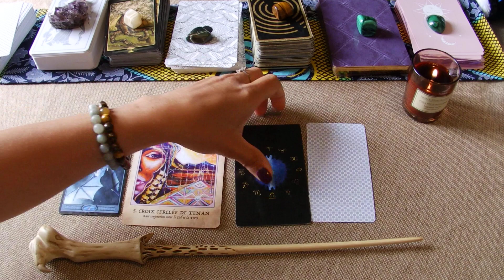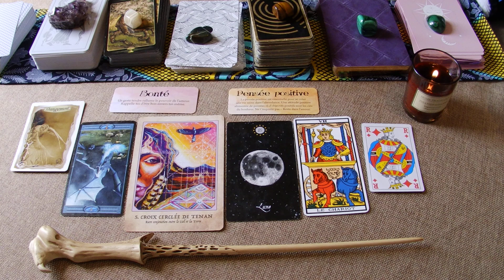Capsule pop du 05 juin 2020